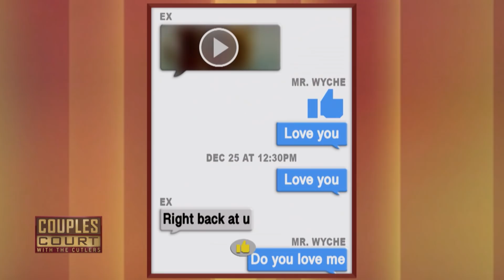Fisherman Reelin' In Too Many Fish: Bride-To-Be Suspicious of Fiancé (Full Episode) | Couples Court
Lewis v Wyche - A bride-to-be wants to call it quits when she suspects her fisherman fiancé is reeling in other women.